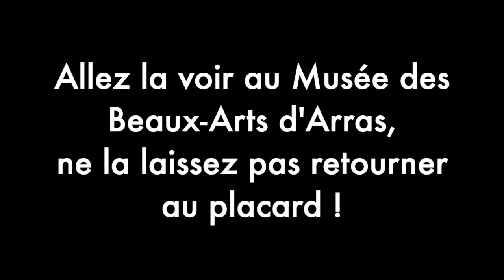Tu l'as vu Rosa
Une vidéo du Master Expographie Muséographie tournée au Musée des beaux arts d'Arras pour Musées (em)portables